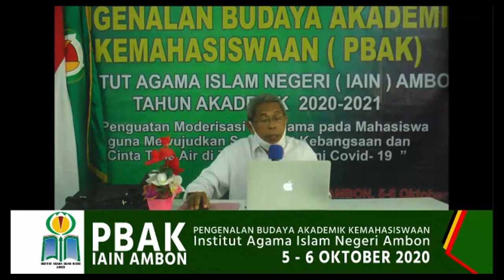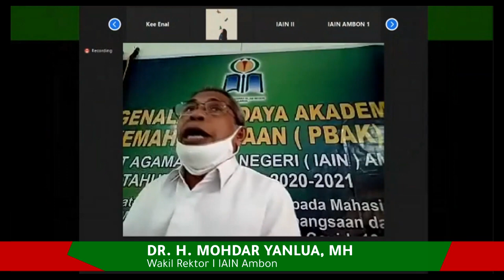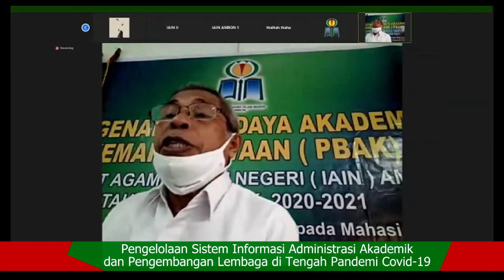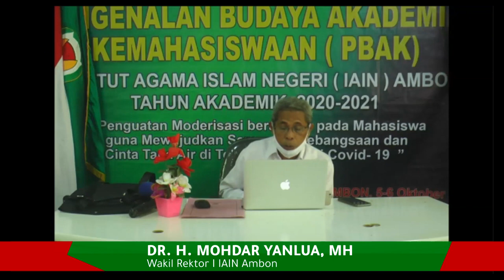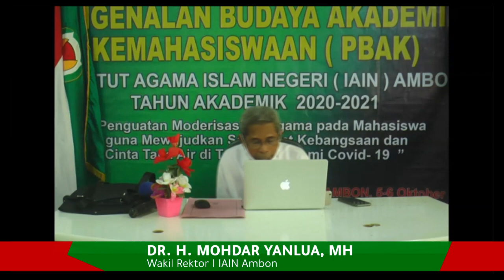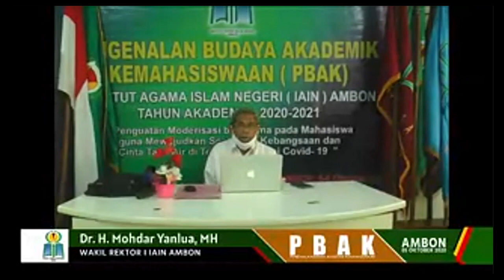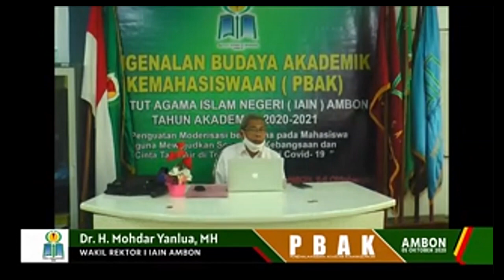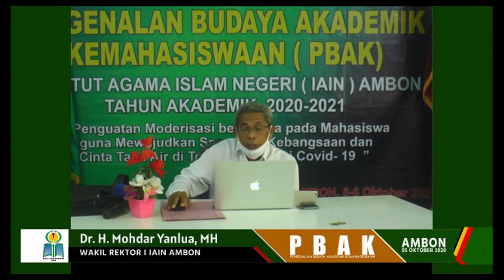WAREK I IAIN AMBON | PENYAMPAIAN MATERI PADA PBAK IAIN AMBON 2020